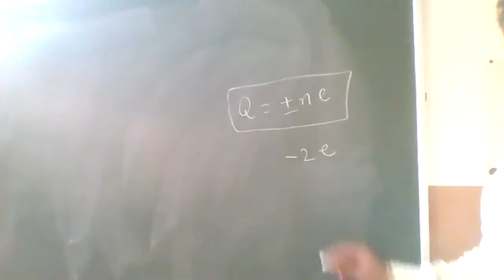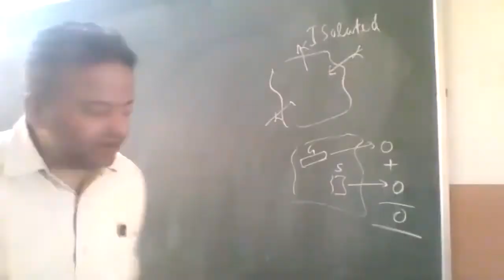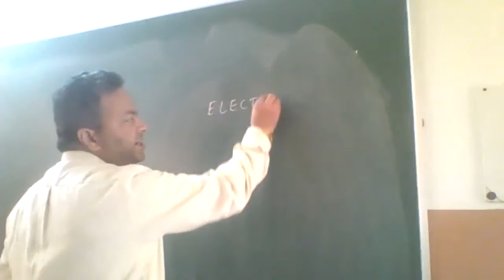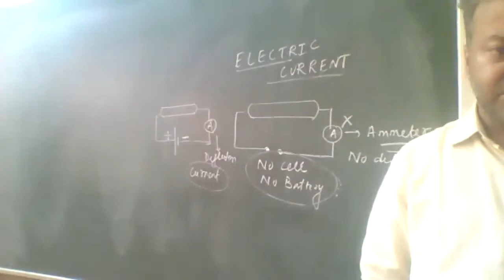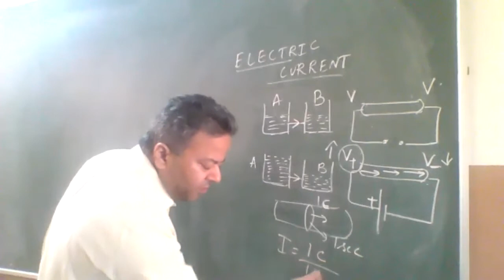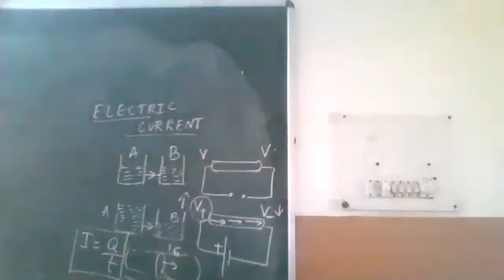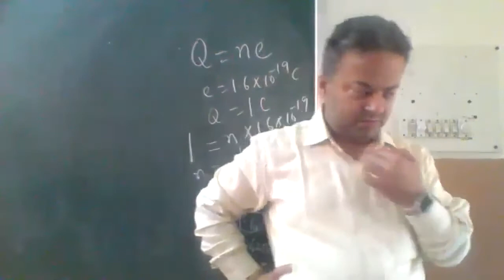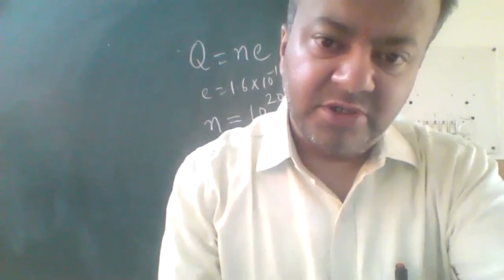X Green 6 April